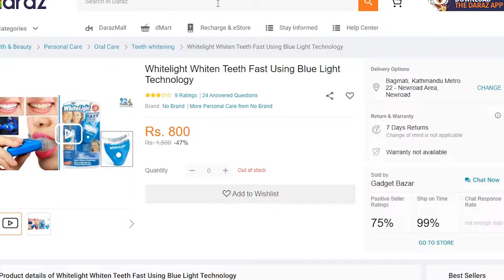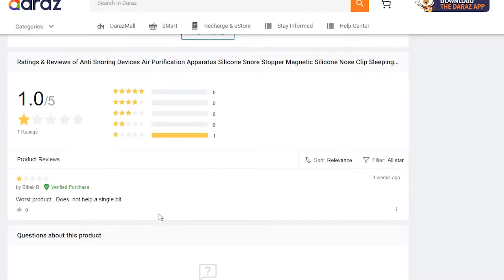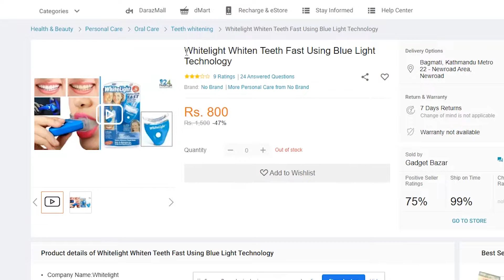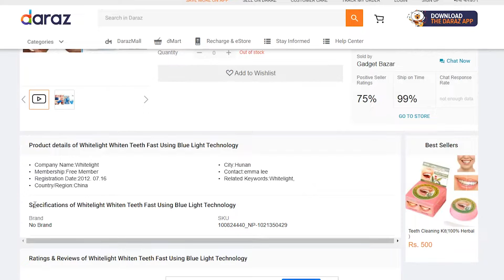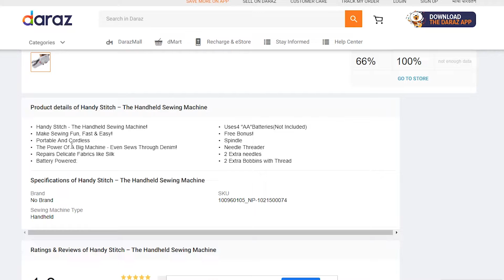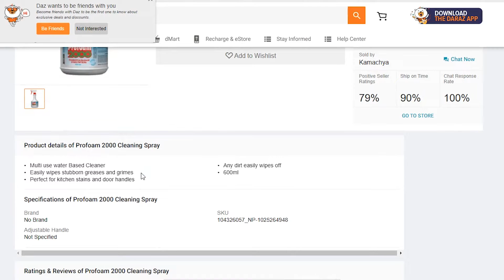I BOUGHT THE WORST RATED ITEMS FROM DARAZ | NEPAL 2020 | DARAZ HAUL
➳ Hello everyone!

Hayy guys! I bought the worst rated items from daraz on purpose to see if I'm gonna get scammed lol. Wish me luck!